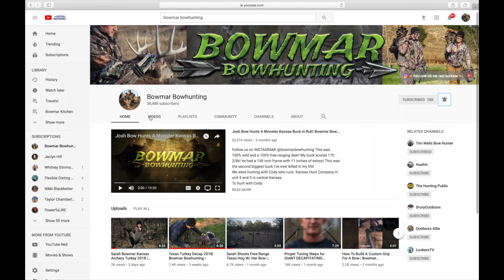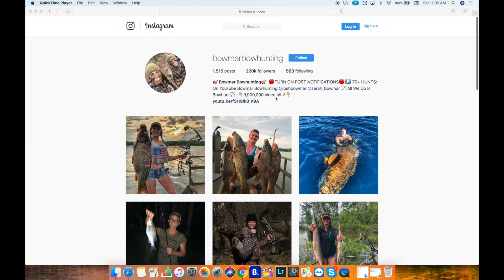NEW STATE RECORD BUFFALO SHOT W/ RECURVE| Bowmar Bowhunting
I CANT BELIEVE I SHOT THE NEW STATE RECORD BUFFALO CARP! I've bow fished this lake my whole life and never was able to get a buffalo sucker, but finally after 15 years I did it!! Still in disbelief..
Gear List:
Bow: Hoyt Tiburon
Arrow: Easton FMJ bow fishing arrow